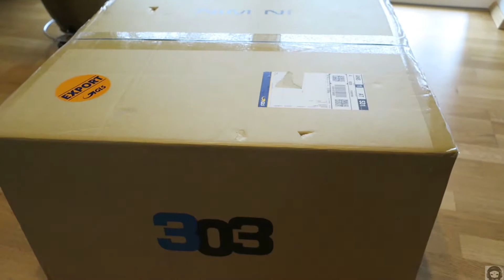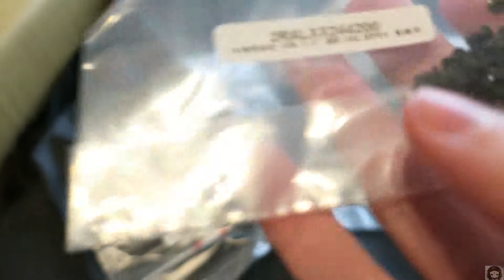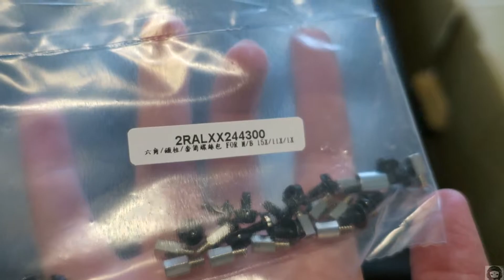Unboxing - In Win 303 Gehäuse (Part 1 des neuen PCs)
Heute ist endlich der erste Teil des Projekts "PC muss schöner werden!" eingetroffen!
Wir sehen uns das In Win 303 an, das für seinen geringen Preis einige sehr interessante Features mitbringt. Hauptsächlich ein riesiges Tempered Glass-Panel!

Das hier ist nur ein Unboxing, KEIN REVIEW!!! Erwartet euch also keine Erfahrungsberichte oder Hinweise, wie z.B. dass das Glaspanel nicht 100% seitlich mit dem Gehäuse abschließt.